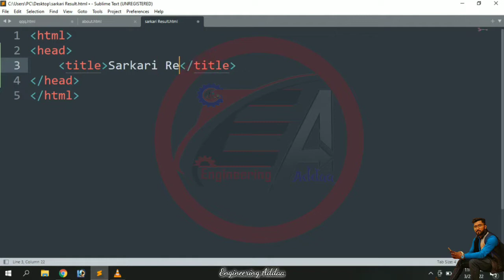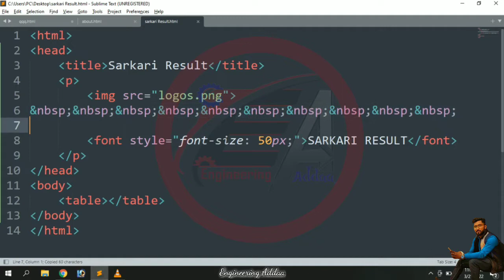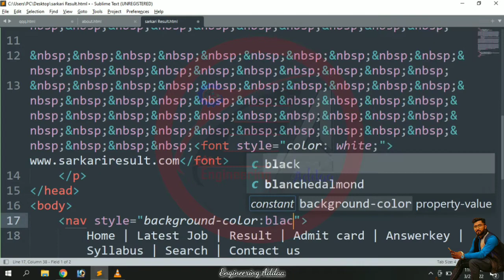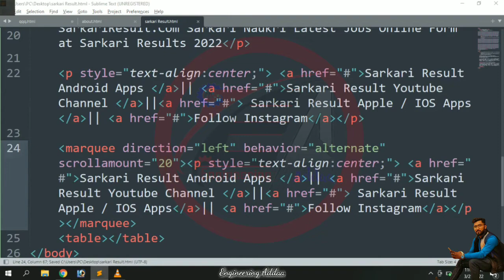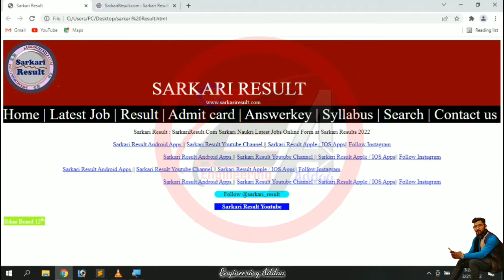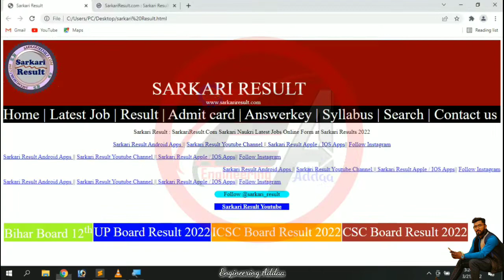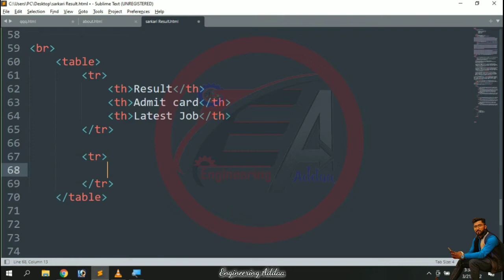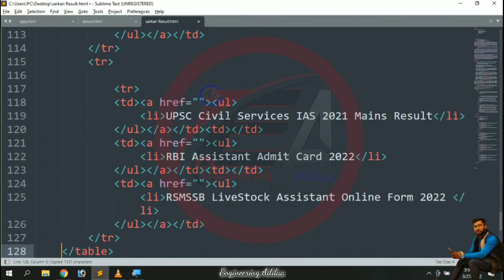Sarkari Result Page in HTML | Design Sarkari Result Web page | HTML in Hindi | Engineering Addaa